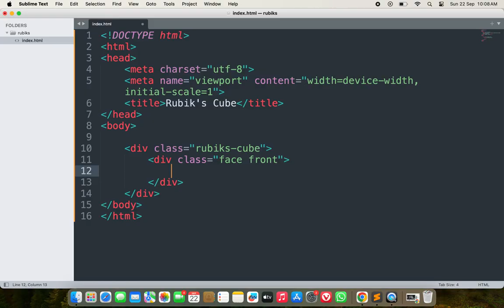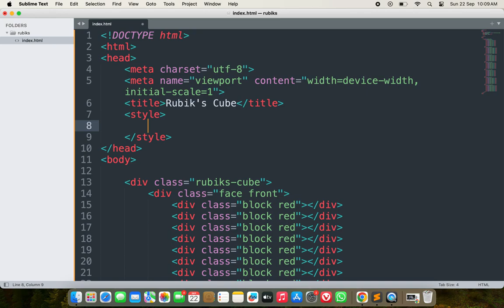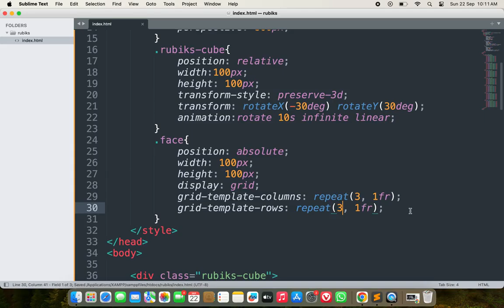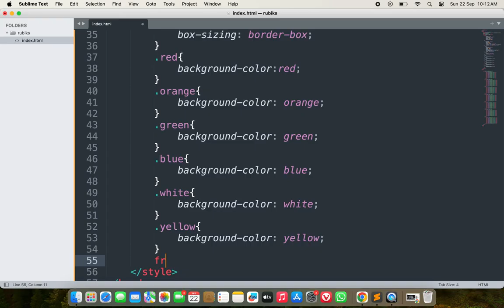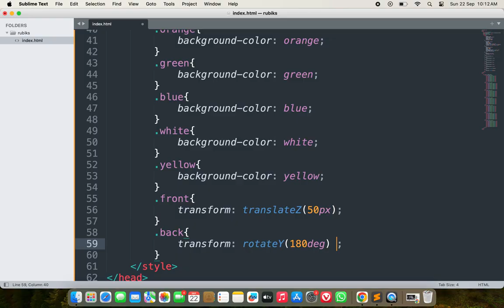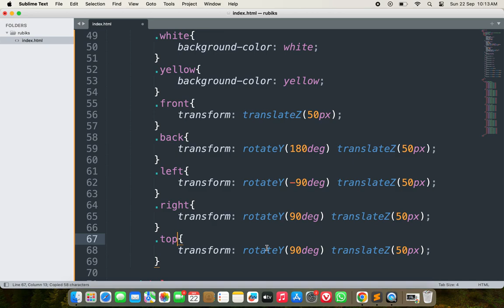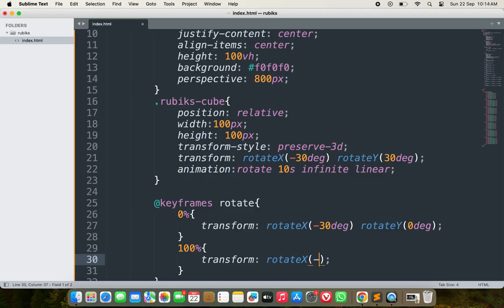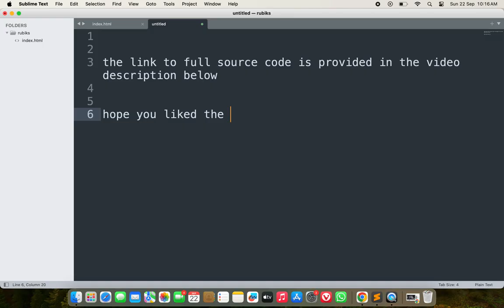Create a 3D Rubik’s Cube with HTML and CSS